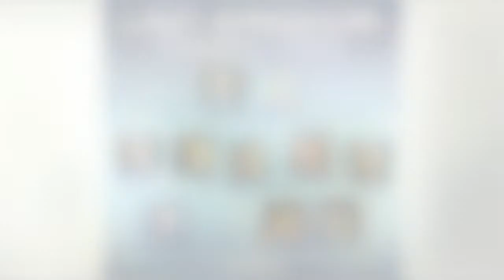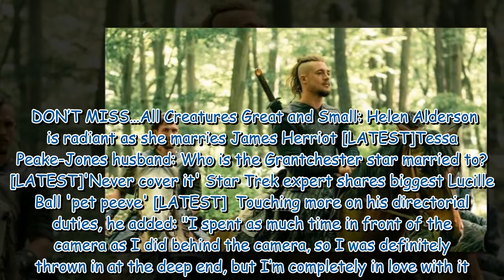The Last Kingdom: Uhtred star opens up on working with 'moody' co-star